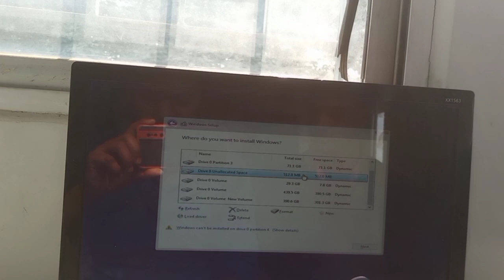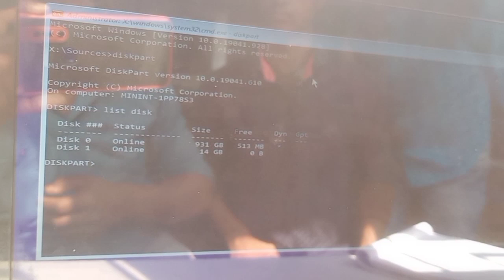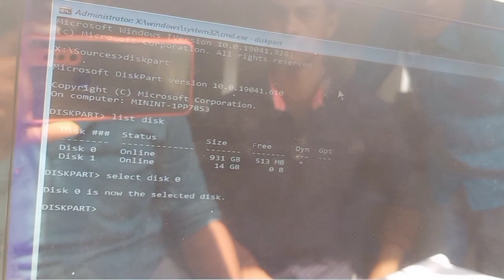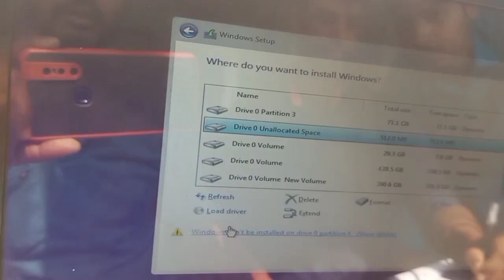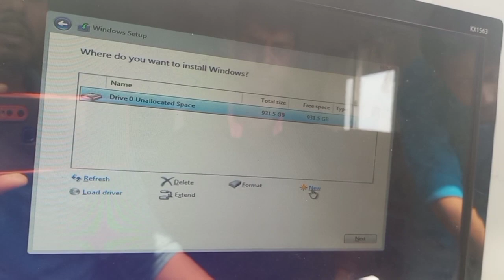windows cannot be installed on drive 0 partition 1 ( 100% fixed ) | সমস্যা সমাধান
windows cannot be installed on drive 0 partition 1 | সমস্যা সমাধান

How to fix Windows cannot be installed to disk 0 partition 1?

How do I fix Windows Cannot be installed in this partition?

How to use disk 0 partition 1?

How to change disk 0 disk 1?

Windows cannot be installed to this disk the selected disk is of the GPT

windows can't be installed on drive 0 partition 2
windows cannot be installed on drive 0 partition 1 reddit
windows cannot be installed on drive 0 partition 1 windows 7
windows cannot be installed to this disk
windows cannot be installed on drive 0 unallocated space
windows cannot be installed on drive 0 partition 1 ssd
disk 0 partition 1 windows 10